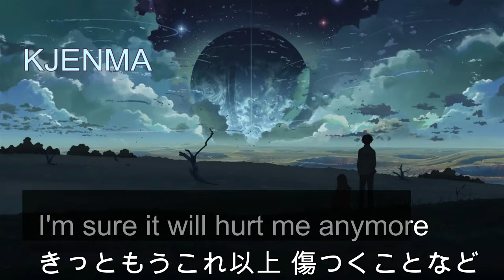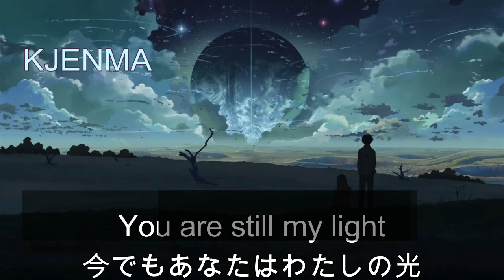LEMON TABLA TWIST レモン タブラ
NANA (for music)-
Yume naraba dore hodo yokatta deshou
Imada ni anata no koto wo yume ni miru
Wasureta mono wo tori ni kaeru you ni
Furubita omoide no hokori wo harau

Modoranai shiawase ga aru koto wo
Saigo ni anata ga oshiete kureta
Iezu ni kakushiteta kurai kako mo
Anata ga inakya eien ni kurai mama

Kitto mou kore ijou kizutsuku koto nado
Ari wa shinai to wakatte iru

Ano hi no kanashimi sae ano hi no kurushimi sae
Sono subete wo aishiteta anata to tomo ni
Mune ni nokori hanarenai nigai remon no nioi
Ame ga furiyamu made wa kaerenai
Ima demo anata wa watashi no hikari

夢ならばどれほどよかったでしょう
未だにあなたのことを夢にみる
忘れた物を取りに帰るように
古びた思い出の埃を払う

戻らない幸せがあることを
最後にあなたが教えてくれた
言えずに隠してた昏い過去も
あなたがいなきゃ永遠に昏いまま

きっともうこれ以上　傷つくことなど
ありはしないとわかっている

あの日の悲しみさえ　あの日の苦しみさえ
そのすべてを愛してた　あなたとともに
胸に残り離れない　苦いレモンの匂い
雨が降り止むまでは帰れない
今でもあなたはわたしの光

LEMON is my favourite song so i decided to make tabla cover. this is already recoreded on NANA so go and listen to it there too !

レモンは私の好きな曲です. だからタブラカバーを作ることにしました。これはすでにnanaで記録されているので、そこに行って聞いてください!

AND MAY YOUR WAIFU / HASUBANDO CAME TRUE!